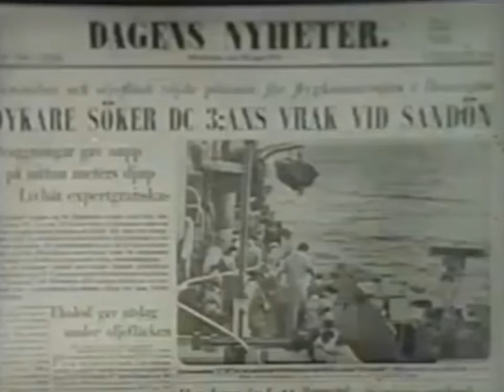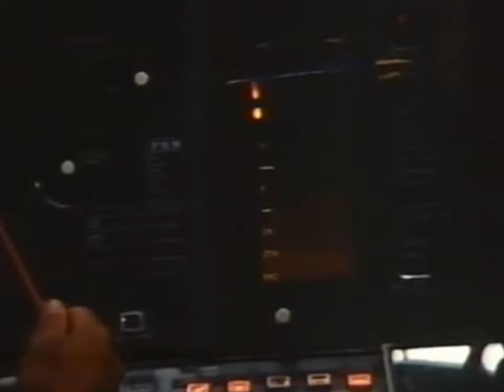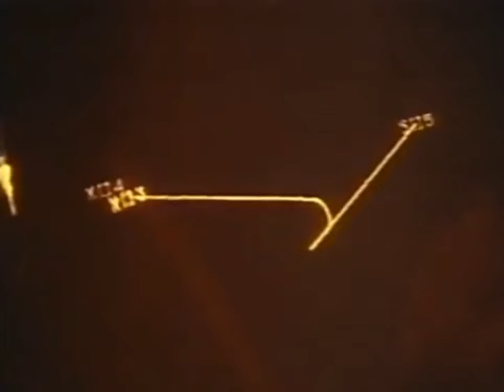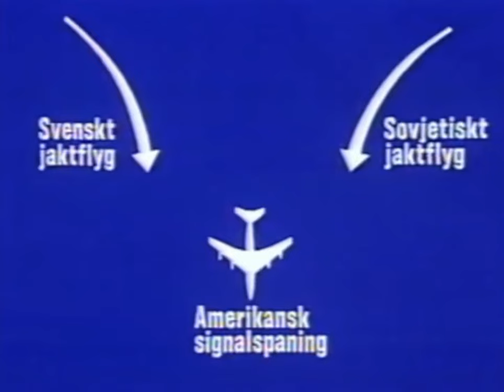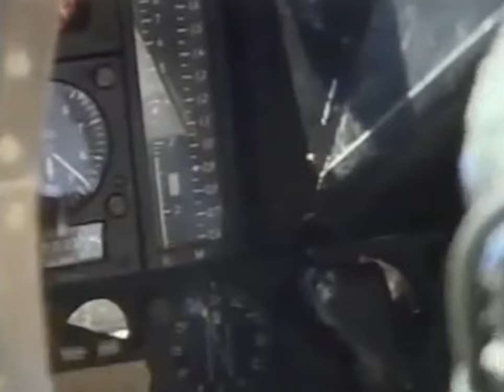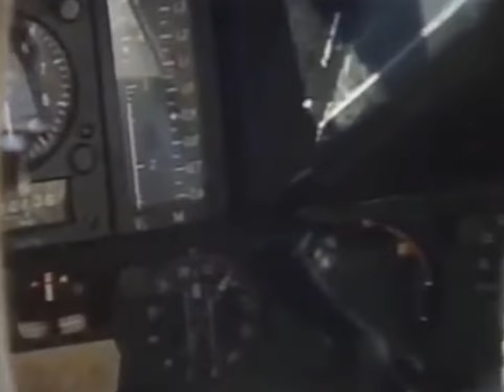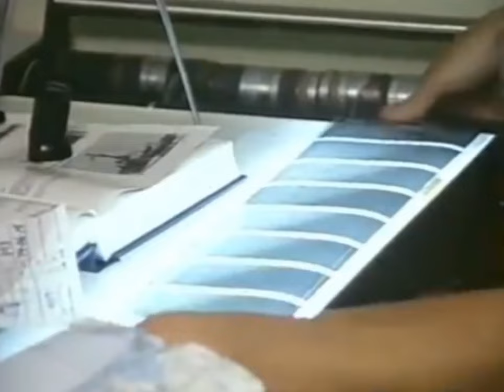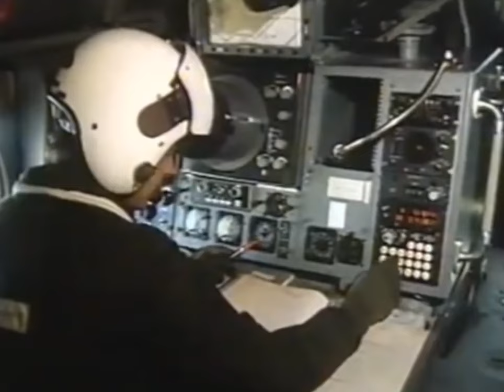Filmen - Fredens hav 1979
En film om vår krigs- och försvarsmakt under Kalla Krigets dagar. Vill du se mer? Följ gärna på

Bandkanon Pbv 302 Viggen Draken Bandvagn Lansen Försvar Lumpen Värnplikt Krigsmakten Jetfighter Airforce Army Armylife Sverige Swe Sweden KallaKriget Kalla Kriget Coldwar Bkan Bkan1 Ikv91 Tunnan J37 J32 J35 Flottilj Militär Regemente Försvarsmakten Boeing Vertol Kawasaki Gävle I14